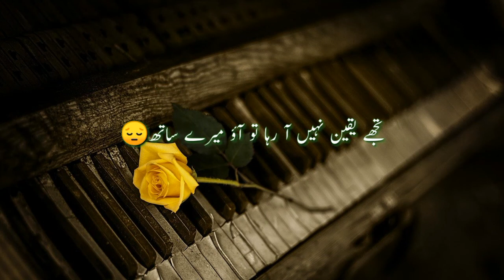wo jhankta Nahi,broken heart 💔💔, WhatsApp status videos 💞💞, Urdu poetry, tehzeeb hafi shayari,💗💗💞💞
new tehzeeb hafi 💖😇, WhatsApp status poetry, broken heart 💔💔💔, sad poetry video,